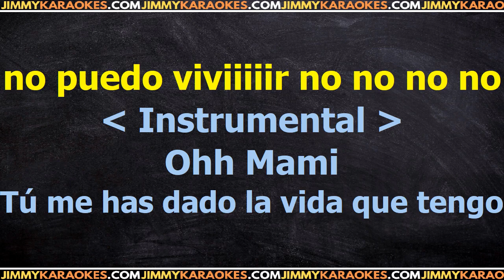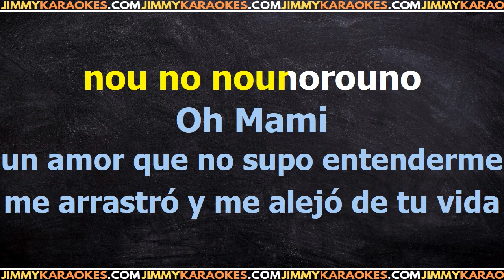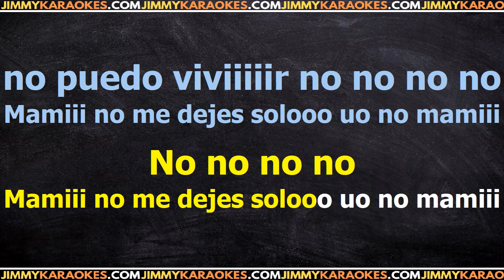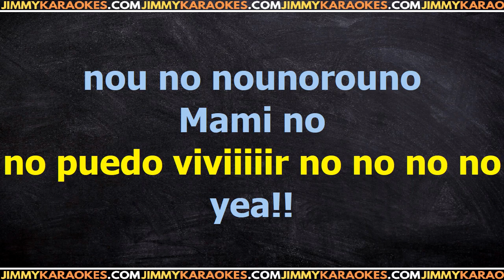David Bisbal Mami PISTA KARAOKE